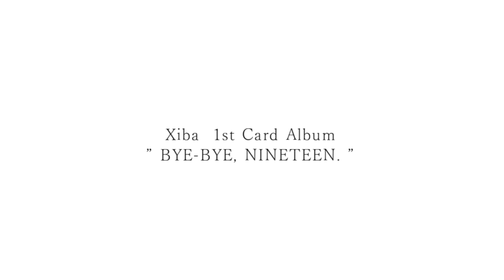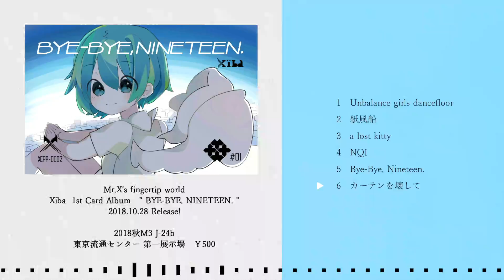【M3-2018秋】BYE-BYE, NINETEEN.【XFD】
最初に、さよならを云わなくちゃ。

M3-2018秋 J-24b、サークル「電力発電所」にて頒布される同人音楽カードアルバム「BYE-BYE, NINETEEN.」のクロスフェードPVです。
「できるだけひとりでやる」がコンセプトの企画「Mr.X's fingertip world」のシリーズ第1弾でもあります。
テーマは「過渡期」。ジャケットイラストは「しるし」が担当。

頒布価格 ： 500円

Produce & Movie & Web ： Xiba
Illust ： しるし

収録内容
1　Xiba  -  Unbalance girls dancefloor
2　Xiba  -  紙風船
3　Xiba  -  a lost kitty
4　Xiba  -  NQI
5　Xiba  -  Bye-Bye, Nineteen.
6　Xiba  -  カーテンを壊して